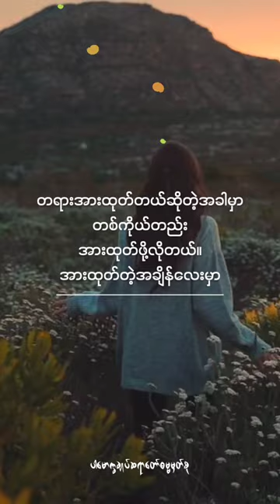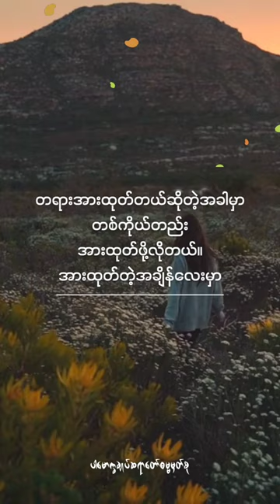တရားအားထုတ်တယ်ဆိုတဲ့အခါမှာတစ်ကိုယ်တည်းအားထုတ်ဖို့လိုတယ်။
တရားအားထုတ်တယ်ဆိုတဲ့အခါမှာတစ်ကိုယ်တည်းအားထုတ်ဖို့လိုတယ်။အားထုတ်တဲ့အချိန်လေးမှာ(@dhammasparknotes)

ထိုးထွင်းသိမြင်သည့်ဉာဏ်
insight
ဝိပဿနာ (ဣ)